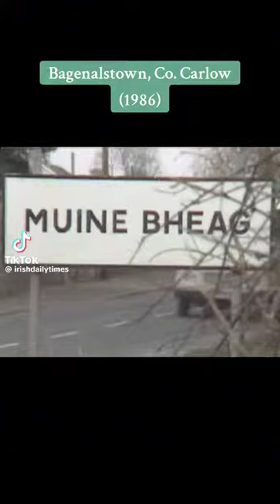28 December 2023